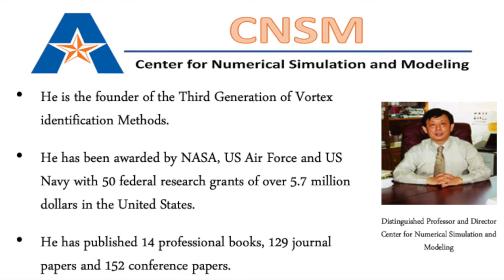UTA Math CNSM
Center for Numerical Simulation and Modeling, Department of Mathematics, University of Texas at Arlington, Arlington, Texas 76019, USA